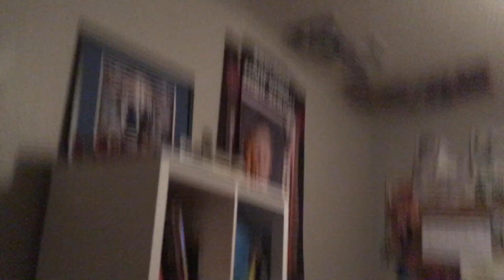EK3 vs BDK (If BDK wins he gets reinstated to HTWW)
Welcome to HowtoWWEWrestle on this channel you can expect
Uploads on Weekdays such as:
Wrestling Tutorials/Matches/Wrestling PPV Predictions/Promos/Segments
Make sure to follow are Instgram Welcome to HowtoWWEWrestle on this channel you can expect